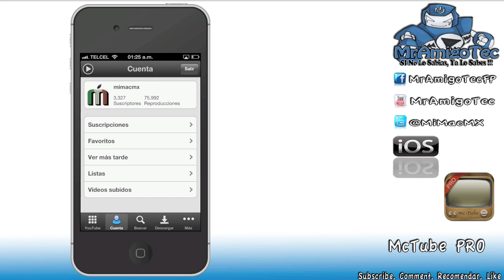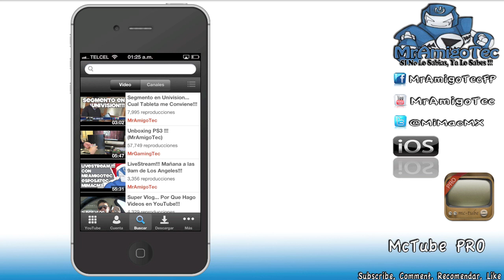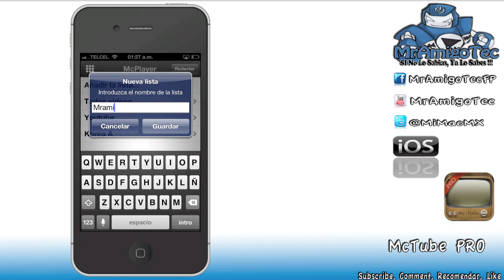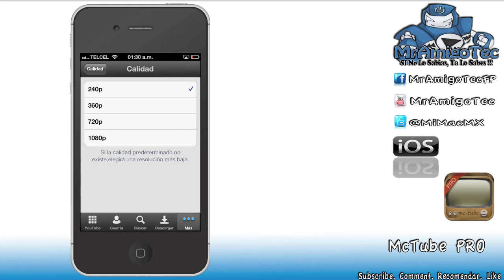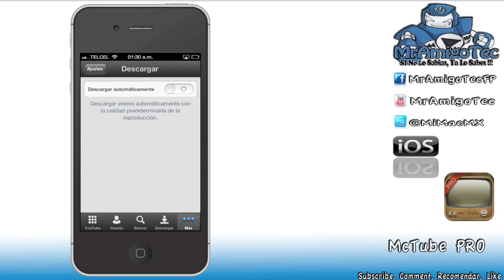McTube Pro: Descarga Videos de YouTube!!! MAA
MrAmigoTec

MsMakeupTec

MiFamiliaTec

MrGamingTec

Correo Postal:
United State